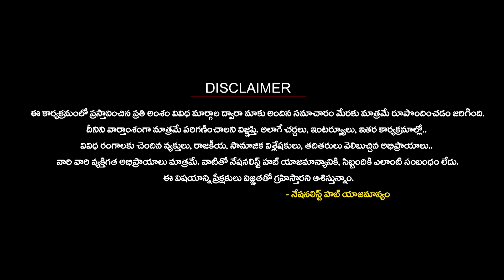Sivatandav in Kashmir? | Akhand Bharat | Hindu Pilgrims | Nationalist Hub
Our Company account details :
IFSC Code: HDFC0008045